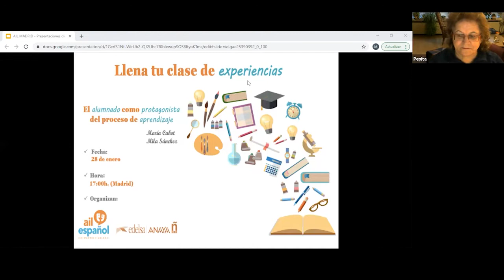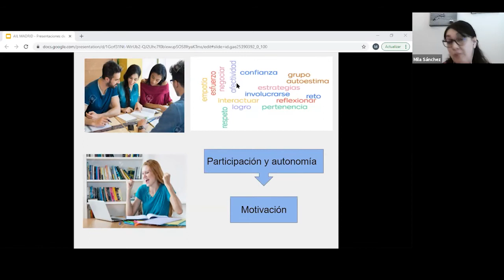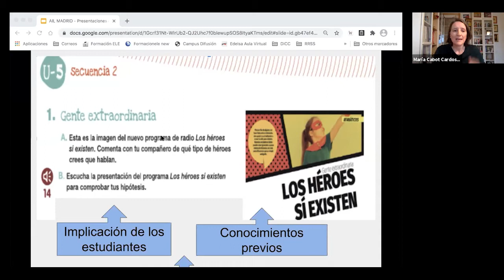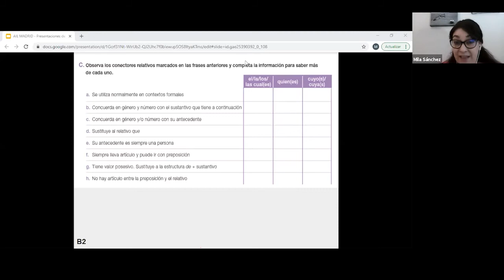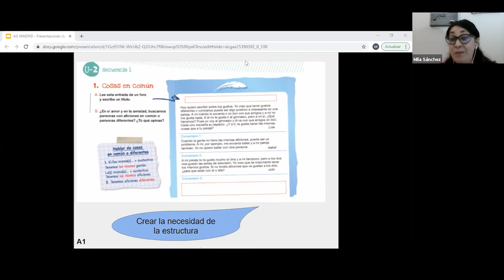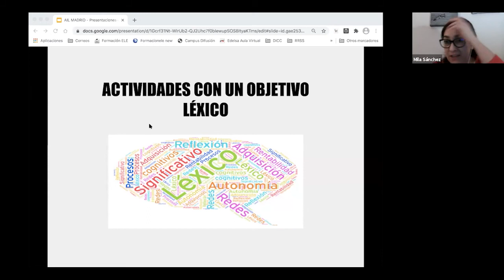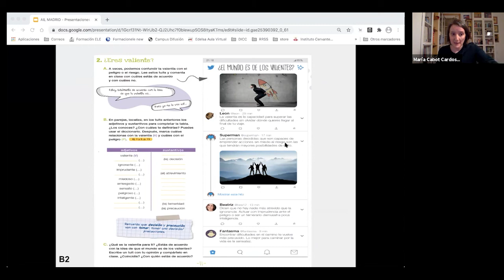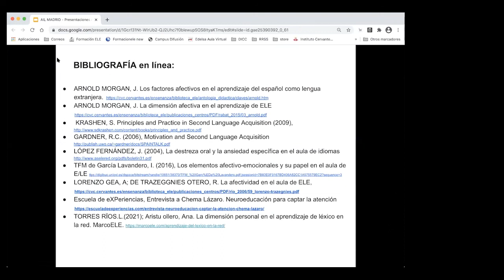Webinario "Llena tu clase de experiencias: el alumnado como protagonista del proceso de aprendizaje"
El 28 de enero de 2021, AIL Madrid en colaboración con la Editorial Edelsa-Anaya ELE presentó este webinario gratuito para profesores de ELE.

El webinario fue impartido por María Cabot y Mila Sánchez, ambas creadoras de material sobre metodología ELE, quienes presentaron dinámicas y materiales para que el alumnado sea parte activa del proceso.

Gracias a todos los que habéis participado, esperamos contar con vosotros en próximas ediciones.